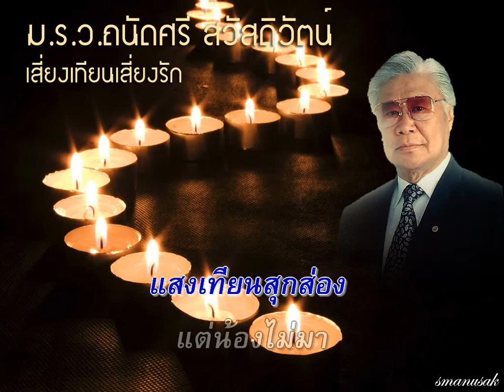เสี่ยงเทียนเสี่ยงรัก Karaoke มรว ถนัดศรี สวัสดิวัตน์